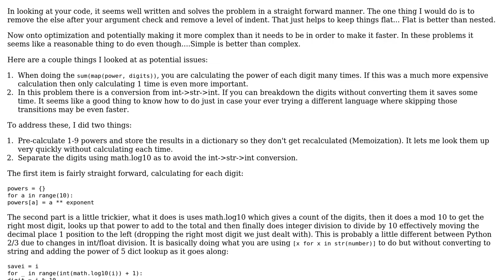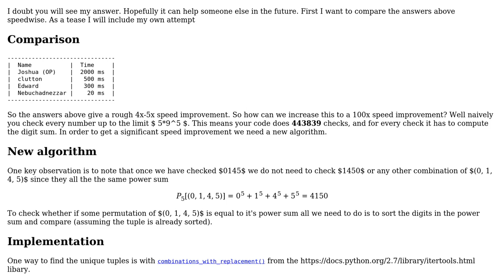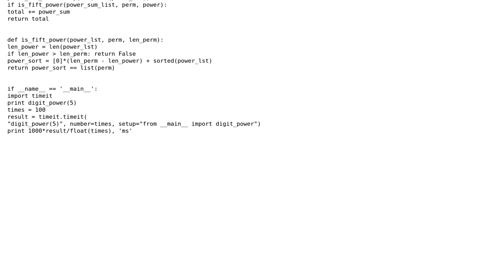Code Review: Project Euler 30 -- Digit fifth powers (3 Solutions!!)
Code Review: Project Euler 30 -- Digit fifth powers

With thanks & praise to God, and with thanks to the many people who have made this project possible! | Content (except music & images) licensed under CC BY-SA | Music | Images & others | With thanks to user rolfl user N3buchadnezzar user Joshua user Edward user clutton and the Stack Exchange Network Trademarks are property of their respective owners. You are responsible for your own actions.